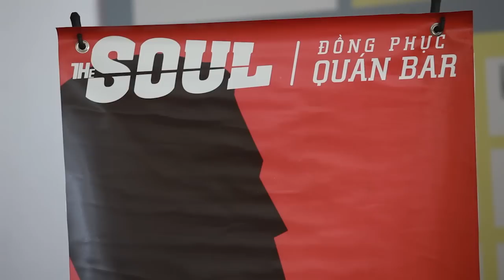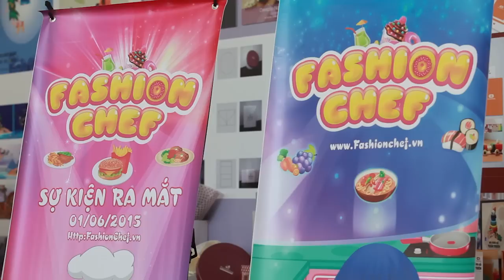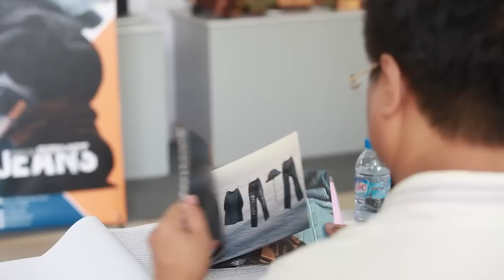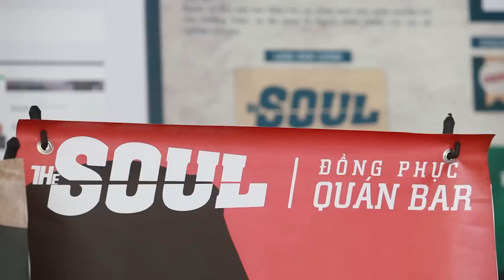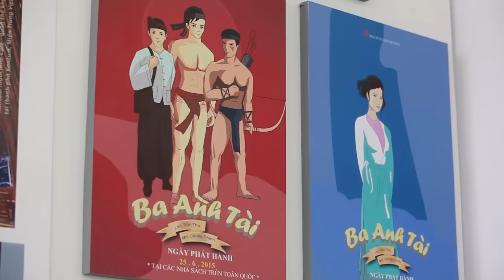K2 TKDH DHSPNTTW 720p